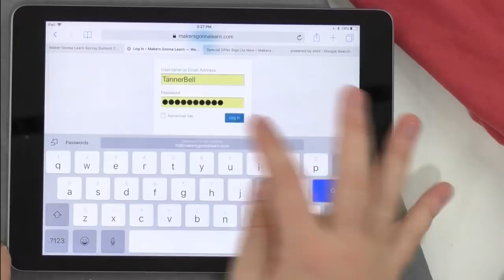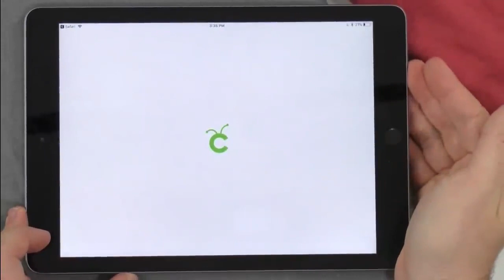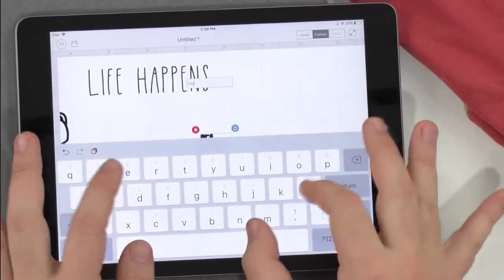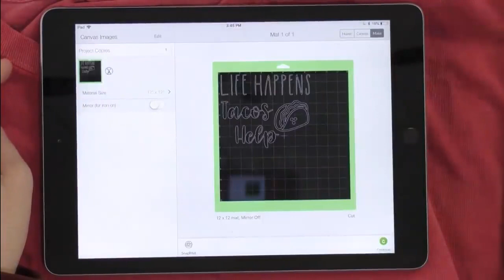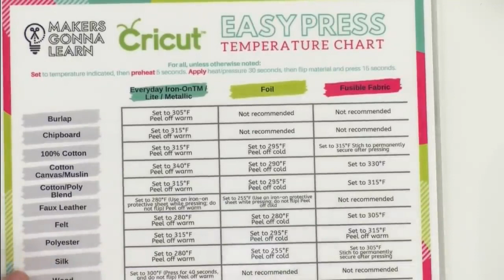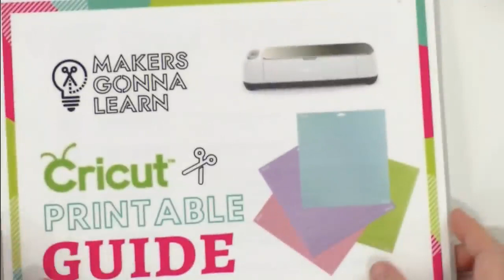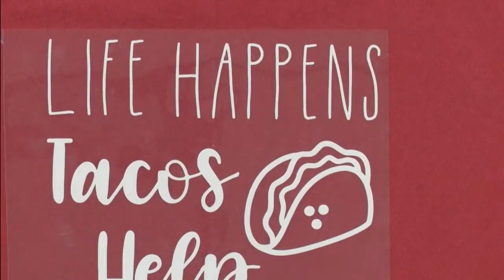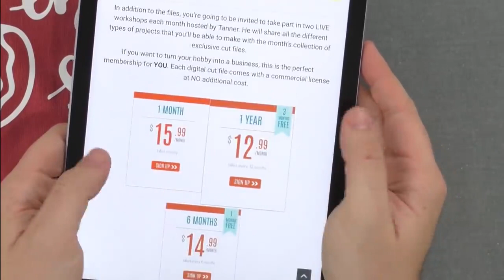Tanner Bell - EASY IRON ON SHIRT WITH YOUR CRICUT LIFE HAPPENS TACOS HELP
Tanner Bell shows you how to make an Easy Iron on Shirt.